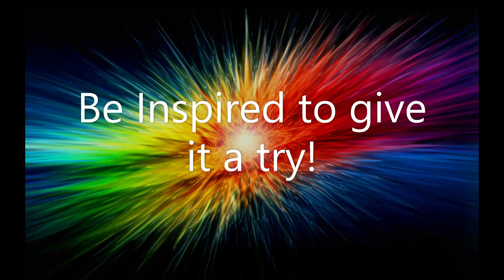Creative Coloring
Creative Coloring has many benefits. It can relieve stress and elevate your mood. Tune into this informational video and learn more.